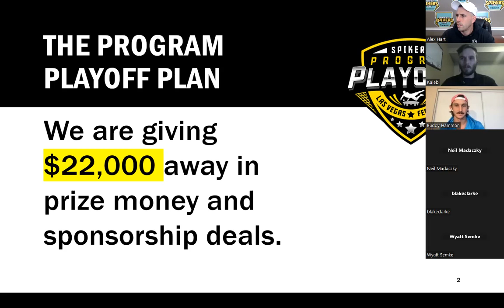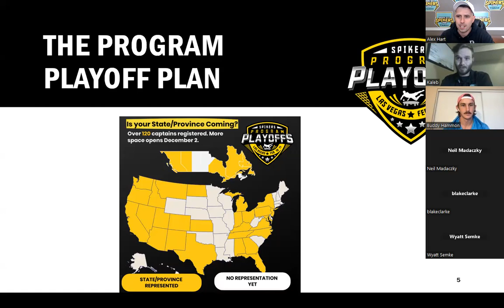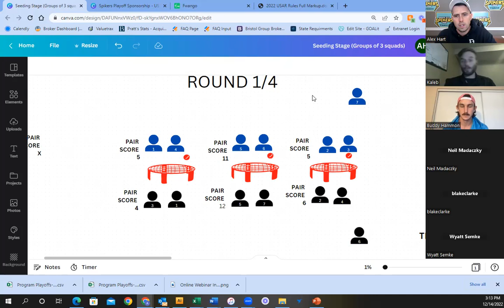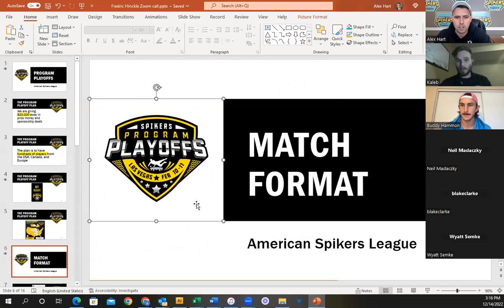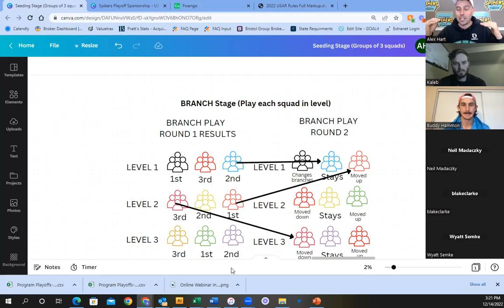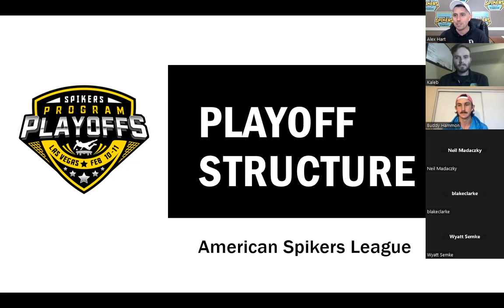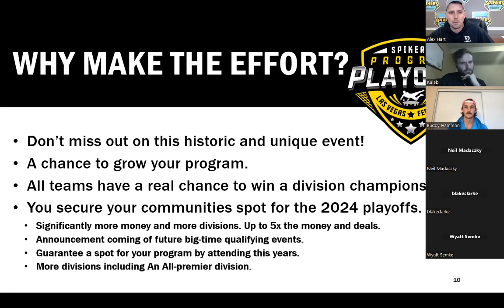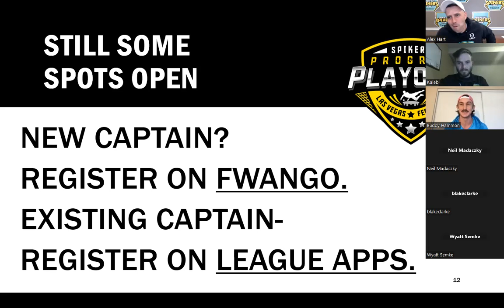World Champion, Buddy Hammon training and Q/A with the Program Playoff deep overview.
Come learn some great things from the 2022 Roundnet World and National Champion Buddy Hammon.

Also, learn from Kaleb and Alex more about the Program Playoffs happening in Vegas Feb 10-11.

Learn why you should make every effort to be there. Lots of prizes, incentives, and opportunities to grow your program.